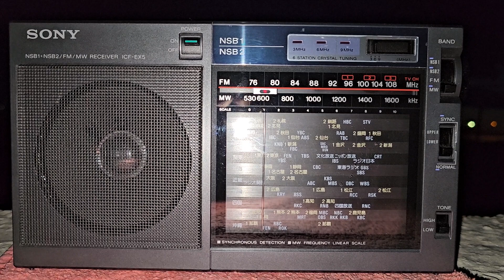Radio PMR Pridnestrovye Radio Odin. 621 кгц. Трансляция программы "Чистой волны".